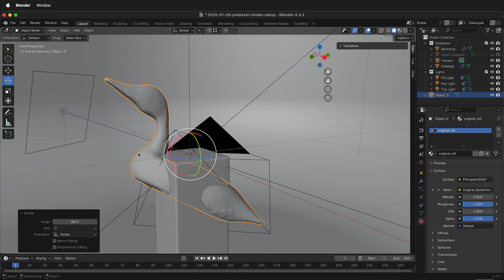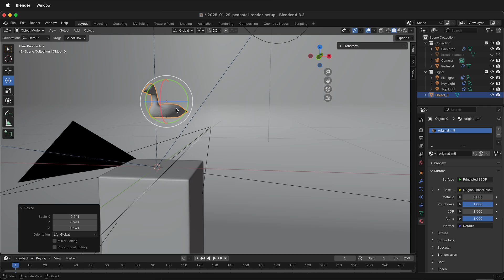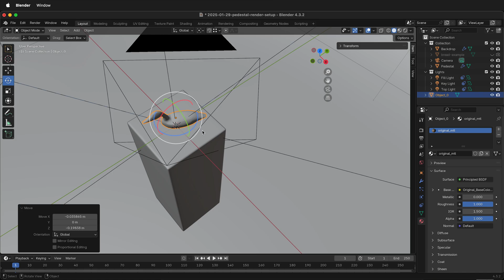How to Rotate Objects Blender Tutorial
In this beginner-friendly Blender tutorial, you'll learn how to rotate and reposition 3D objects with ease. Using a photogrammetry scan of a duck as an example, the video walks through the steps to correct object orientation using Blender's rotation tools. You’ll also discover how to use viewport alignment for more accurate adjustments, reposition objects using the "G" key, and scale your model properly. Whether you're working with photogrammetry imports or general 3D models, this guide helps you clean up and prepare assets for rendering.

Perfect for: Beginners in Blender, 3D modeling enthusiasts, and anyone working with photogrammetry scans.

Timestamps:

00:00 - Intro: What you'll learn about rotating objects in Blender
00:12 - Why objects may appear rotated or off-angle
00:28 - Selecting objects and accessing rotation tools
00:50 - Tips for rotating using the viewport alignment
01:08 - Adjusting object rotation from the Y direction
01:26 - Finalizing object rotation
01:36 - Quick reminder: scaling objects from a previous video
01:50 - Repositioning the object on a pedestal
02:10 - Final thoughts and happy modeling